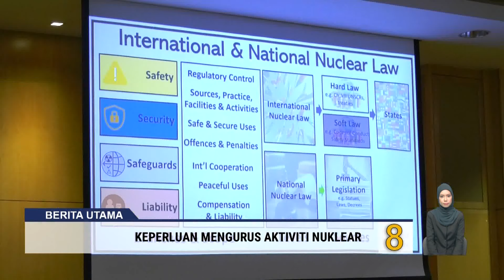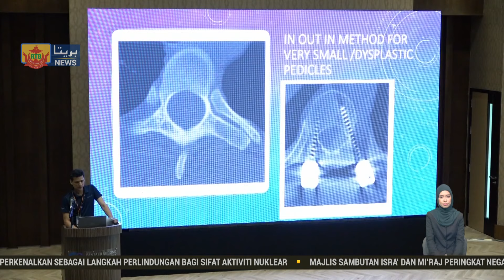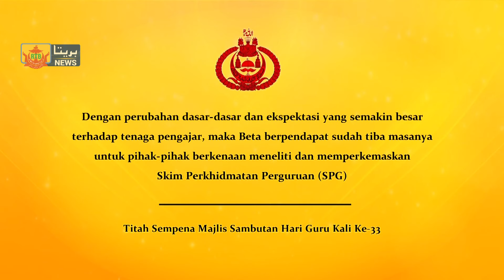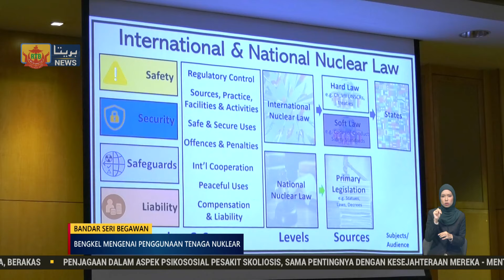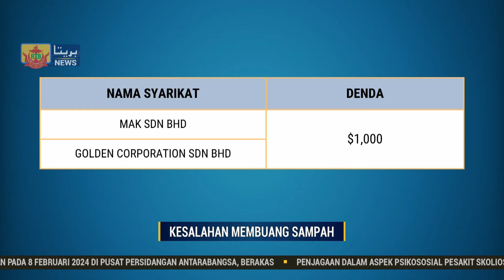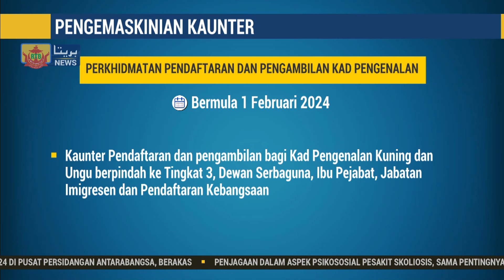Berita Perdana, 22 Januari 2024